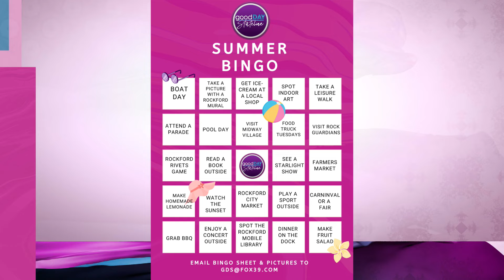USA Women’s Gymanstics snags gold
Kicking things off tonight, the USA Women’s Gymnastics Team won gold in Paris. Videos of their celebration is all over social media and Simone Biles even shared their ‘team name’ in a press conference after former teammate Aly Raisman asked the question. Also tonight, USA Men’s Gymnast Stephen Nedoroscik has gone viral after he helped the Men’s Team win bronze. He has become a popular athlete not just from his skills on the pommel horse but also from his comparison to Clark Kent. Finally, Neve Campbell is making her return to the Scream franchise. The new movie will focus on her character Sidney Prescott. You can check out these stories and more by heading to our Instagram story at @GoodDayStateline.